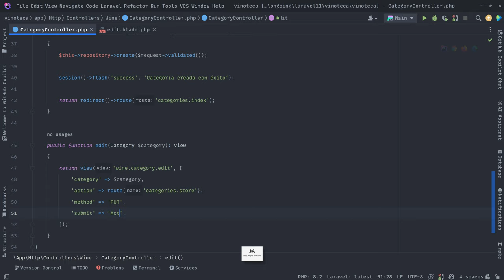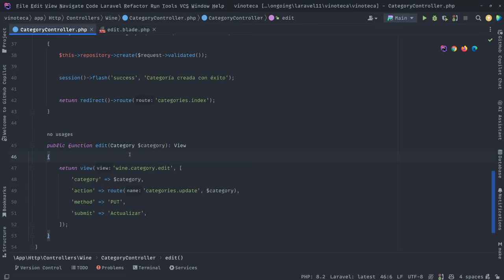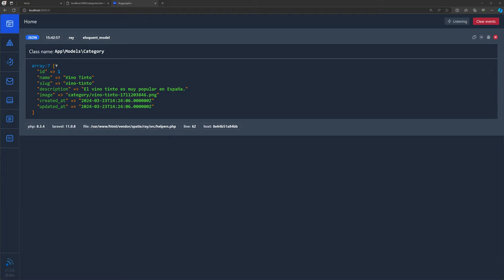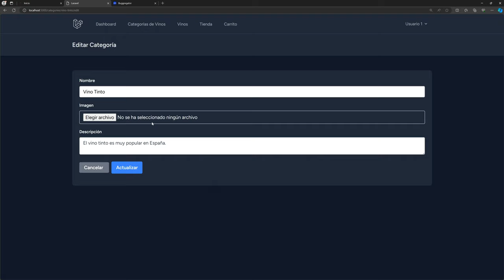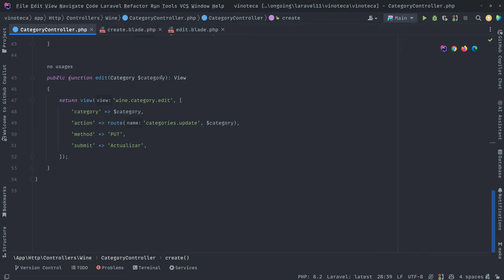28. Mostrando el formulario de edición de categorías - Curso de Laravel 11